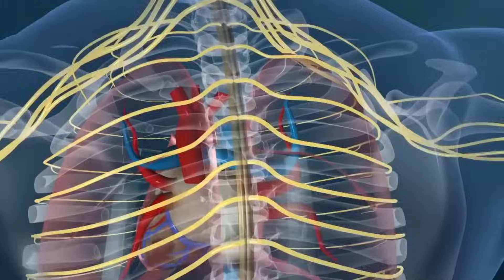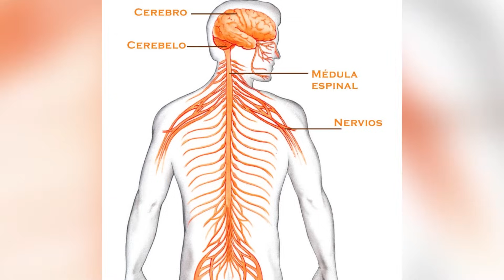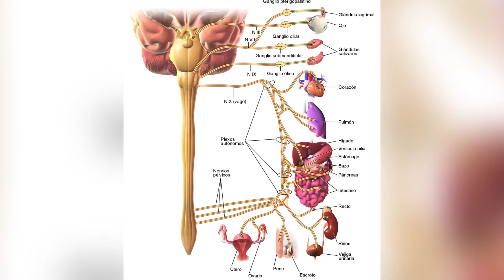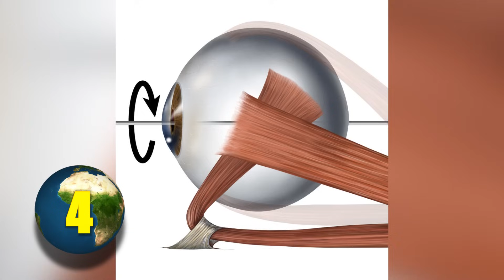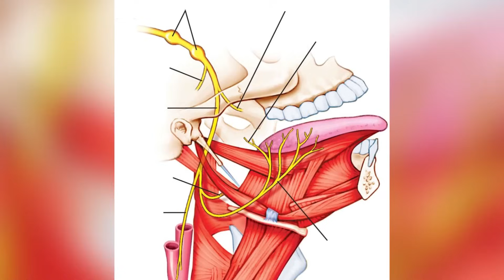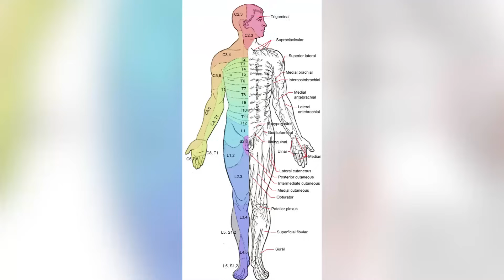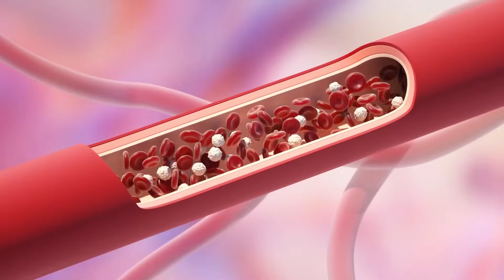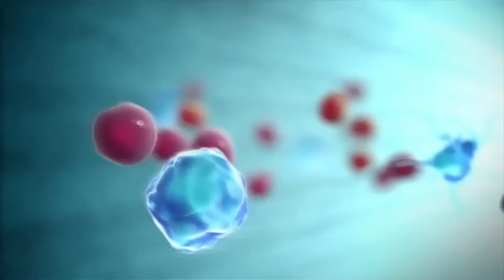El SISTEMA NERVIOSO PERIFÉRICO explicado: ¿Cuáles son sus partes y cómo funciona?🧠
El sistema nervioso periférico; te explicamos cuáles son sus partes y cómo funciona.